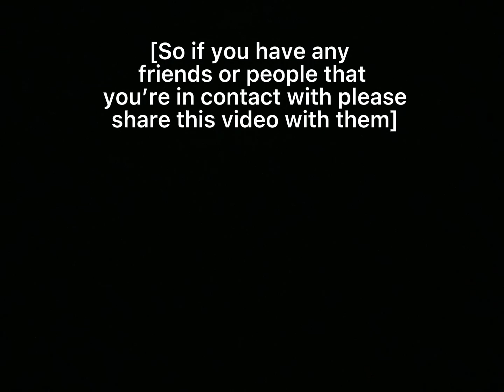raise a floppa 2 suggestions (part 5)